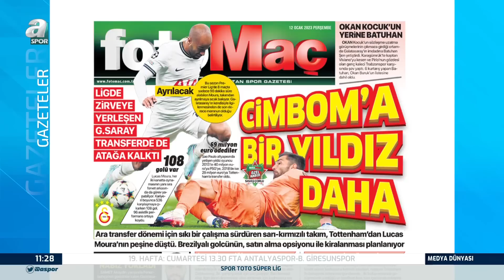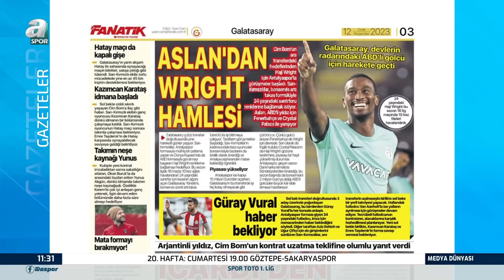Nevzat Dindar Galatasaray'daki Flaş Transfer Gelişmesini Açıkladı: Haji Wright İle İlgili Son Bilgi